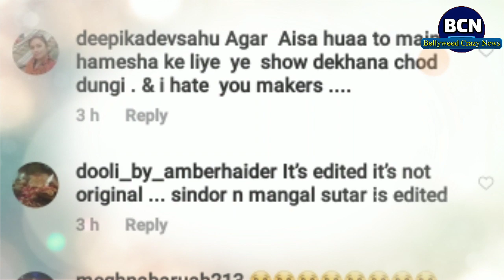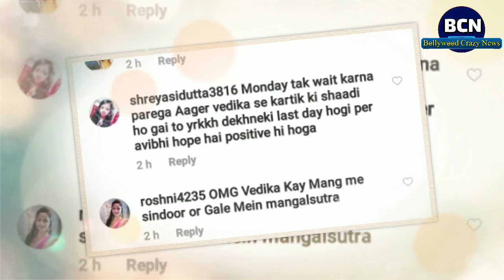Yeh Rishta Kya Kehlata Hai Fans upset with latest photo of vedika | Bollywood Crazy News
For any copyright issue contact us at or one of our SOCIAL NETWORKS.Once We have received your message and determined you are the proper owner of this content we will have it removed,